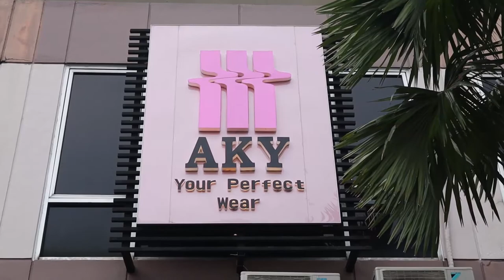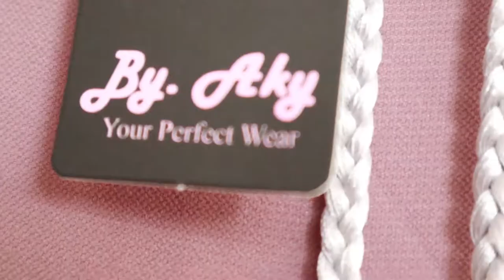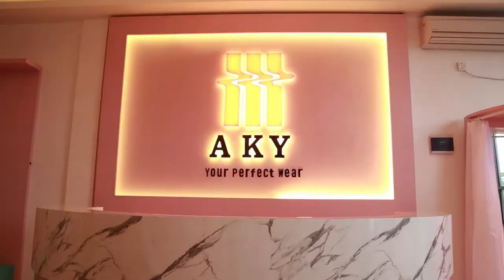VISIT STORE AKY OFFICIAL - PUSAT FASHION WANITA INSTAGRAMABLE DI CITRA RAYA TANGERANG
AKY Official –  Your Perfect Wear. Kami menjual berbagai macam pakaian wanita dengan harga terjangkau, seperti : Gamis syar’i, hijab, dress wanita, baju anak, baju bayi, atasan, blazer, blouse, daster sweater, jaket, kemeja, kaos. tunik, sepatu dan sandal.

Jl. Ecopolis Citra Raya K27 No.88R , Mekar Bakti, Kec. Panongan, Tangerang, Banten 15710